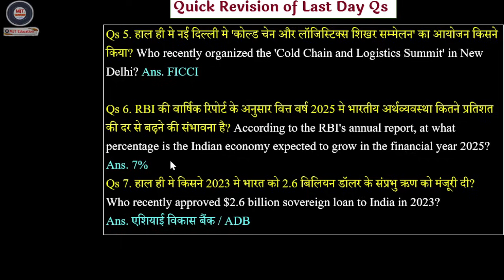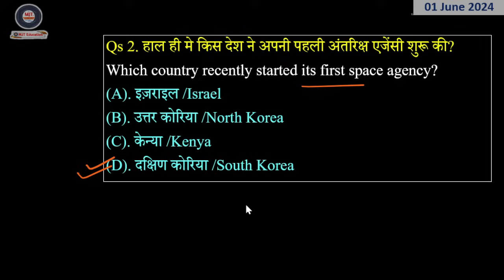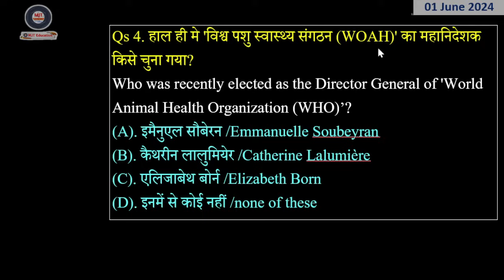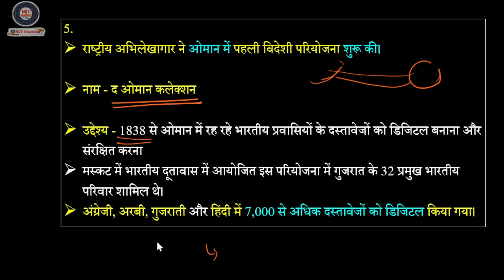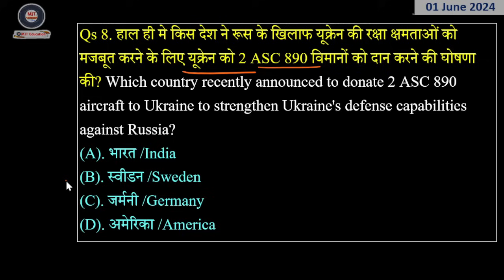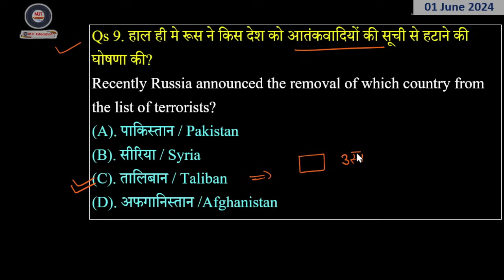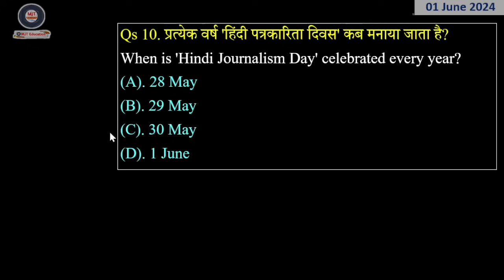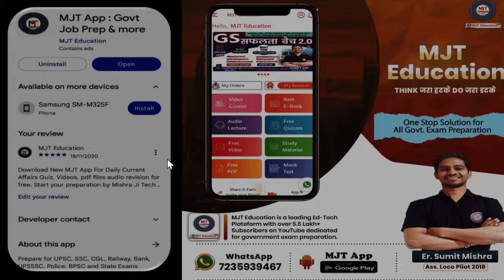1 June Current Affairs 2024 | Current Affairs Today | Daily Current Affairs 2024 | Next dose, MJT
1 June Current Affairs 2024 | 1 June 2024 Current Affairs | Current Affairs Today | Daily Current Affairs 2024 | Next dose, MJT Education